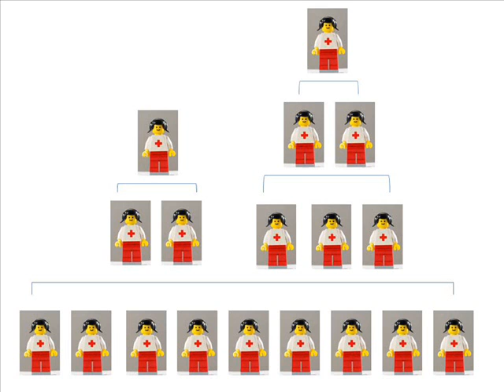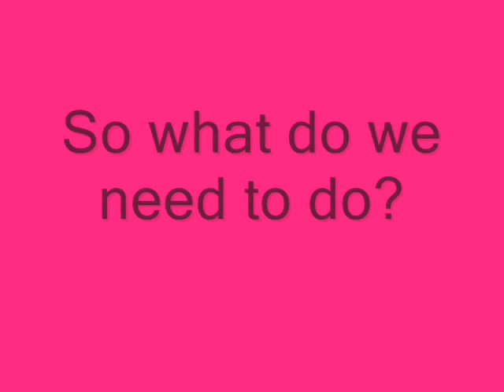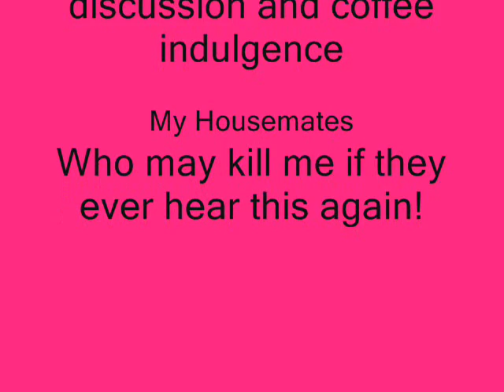A Future For The University of Leicester Medical School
In August 2009 over three weeks students from the University of Leicester Medical School participated in a CALF project training on how to collaborate to prepare future scenarios, assess their plausibility, construct arguments about the future and present their ideas creatively. This is the final project of one of the students, in which she presents a possible future for the University of Leicester Medical School